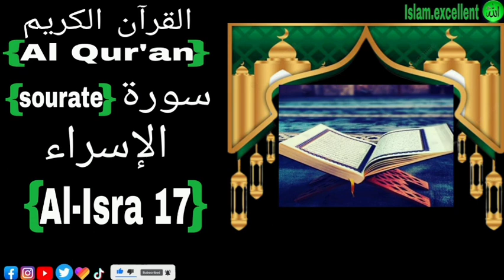Sourate 17 Al-Isra سورة الإسراء